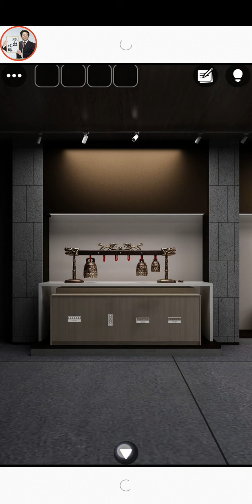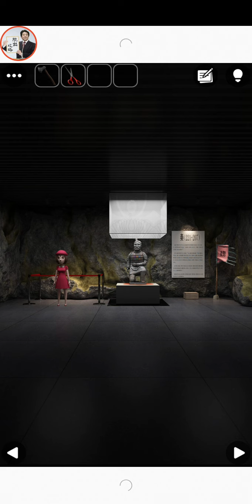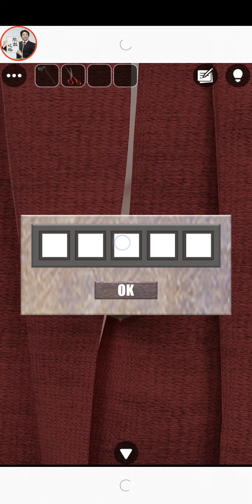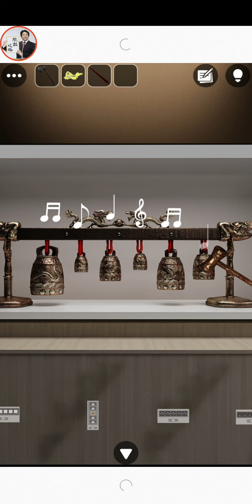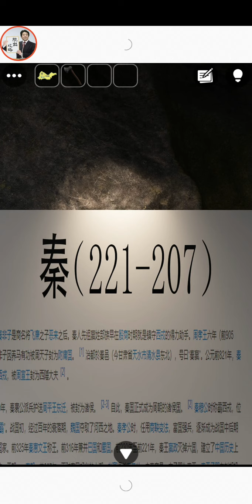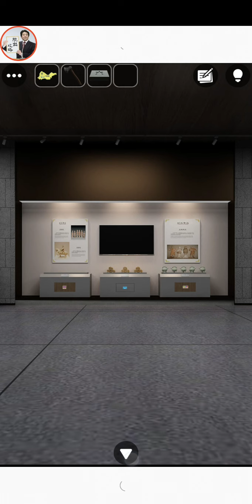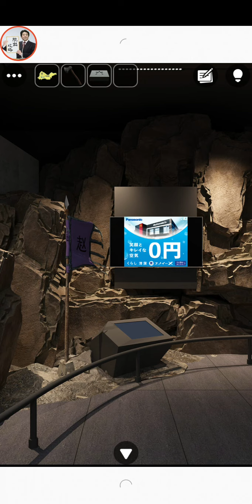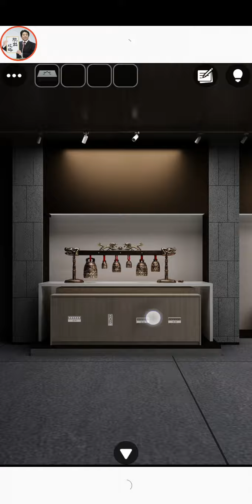Escape Room Museum【GBFinger Studio】 ( 攻略 /Walkthrough / 脫出)